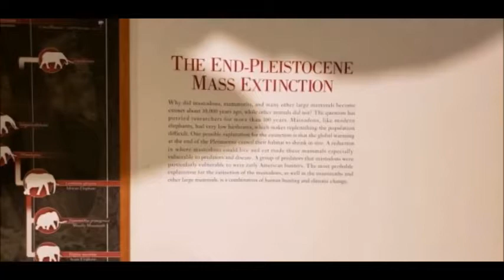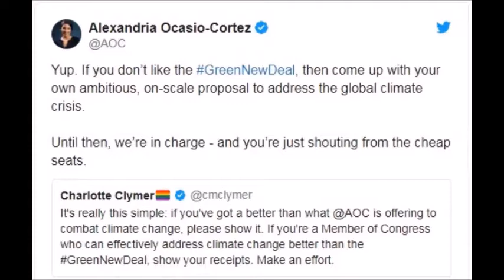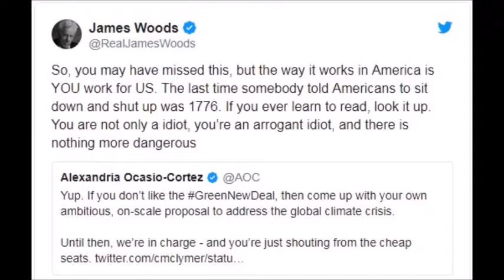AOC Claims She’s In Charge & Americans Have No Say, James Woods Destroys Her YouTube